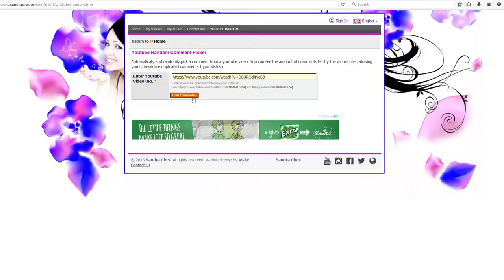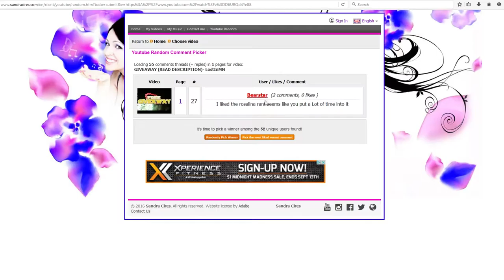Updates.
Click 'Show More' for 100 years of good luck NO SCAM ( ͡° ͜ʖ ͡°)

[=Featured Channels: (None)=]

[=Song Used In The Video: Pure Gold 1=]

[=2nd Song Used In The Video (None)=]

Where's your description now ey? ( ͡° ͜つ ͡°)